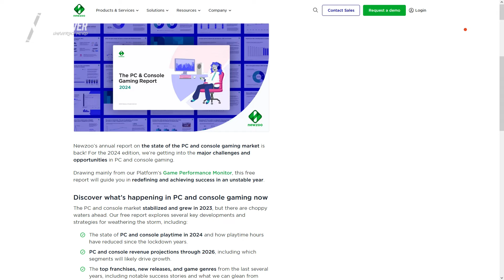Perché continuano a giocare roba vecchia?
Secondo una ricerca, la maggior parte del pubblico di giocatori preferisce continuare a giocare giochi ormai in circolazione da qualche anno, e in percentuale si giocano pochissimo le nuove uscite. Come mai?